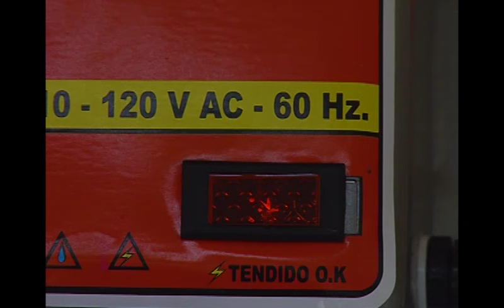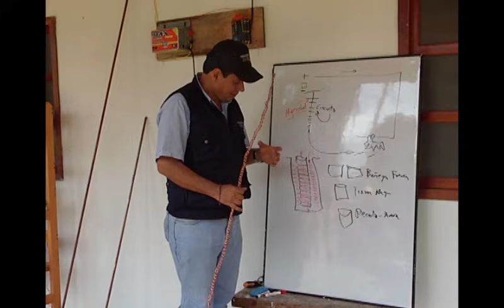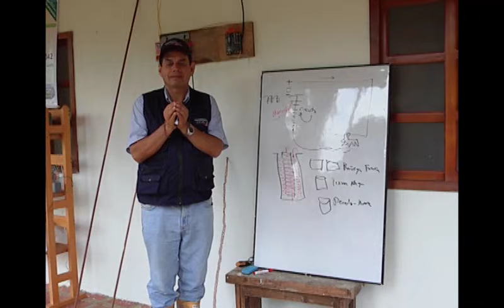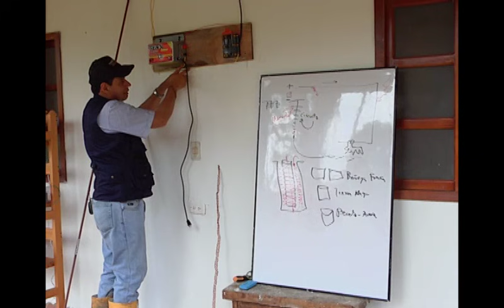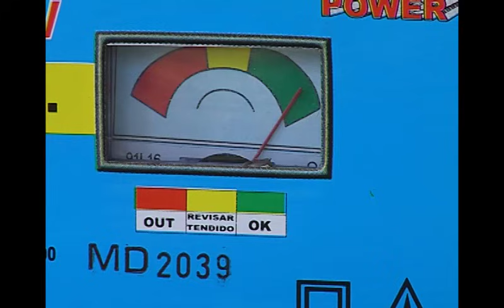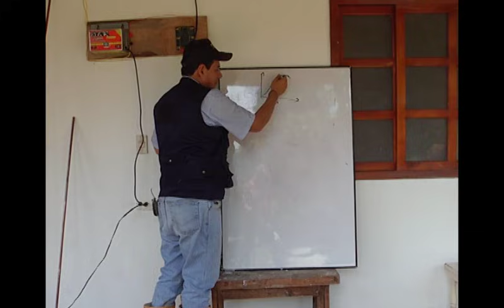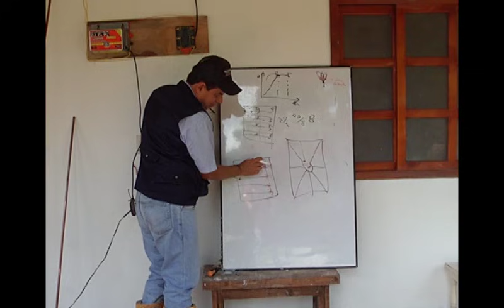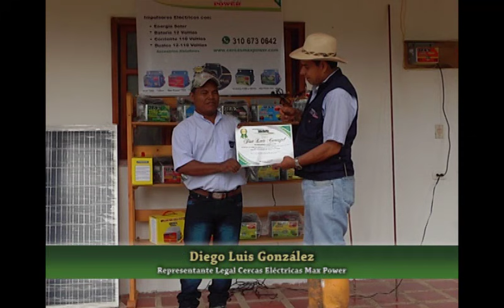2 de mayo de 2017 Cercas Eléctricas Max Power